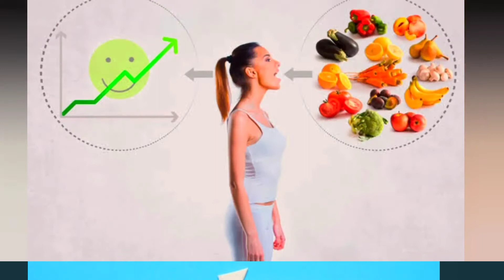ഓർമ്മ ശക്തി കൂടാൻ ഈ കാര്യങ്ങൾ ശ്രദ്ധിക്കൂ/ The JB Tales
This video is all about how to increase memory.